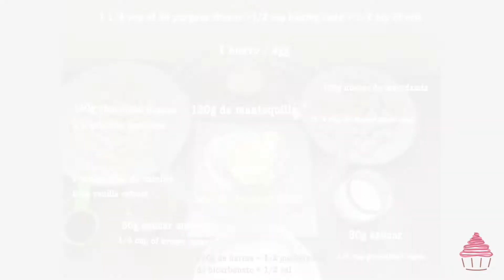Galletas con chocolate blanco y nueces de macadamia//Dulce Men-T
Las galletas de chocolate blanco y nueces de macadamia son un contraste de texturas  muy especial. Se preparan de forma sencilla y son muy semejantes a las típicas galletas americanas de Subway.